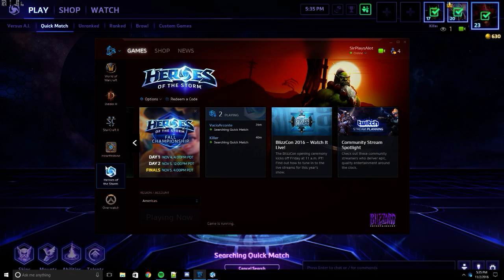Stream Highlights Straight wins :D